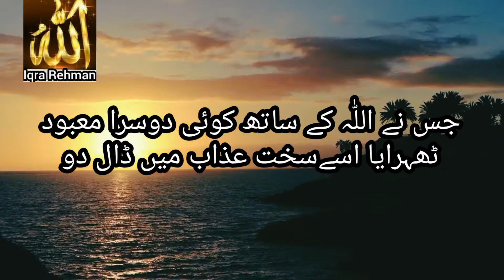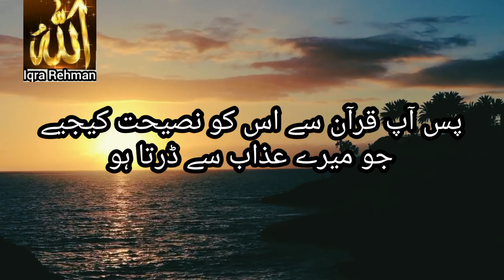Emotional recitation of Sura Qaf (21-45) with urdu translation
Listen beautiful recitation of Sura Qaf, read and understand Quran teachings with the help of translation. May Allah keep us on the right path and shower his blessings on all of us. Jazakum Allah khyr